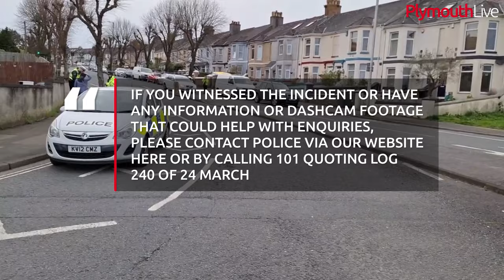Police issue urgent dashcam appeal after mum and daughter die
Police are appealing for witnesses following a fatal crash which killed a young woman and her child over the weekend. The victims, a 24-year-old woman and a young girl, aged five, sadly died after being hit by a car yesterday (Sunday, March 24).

Emergency services were alerted to reports of a serious collision at 9.45am involving a Nissan Qashqai and two pedestrians. The crash took place along Victoria Road in the St Budeaux area of the city.

The two victims sustained serious injuries as a result of the crash. They were taken to Derriford Hospital, but were sadly pronounced deceased.